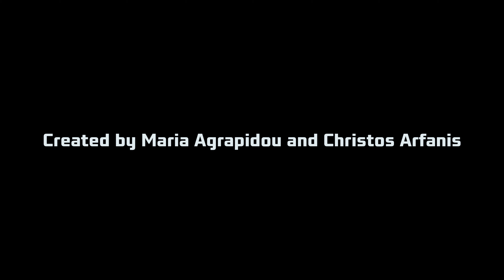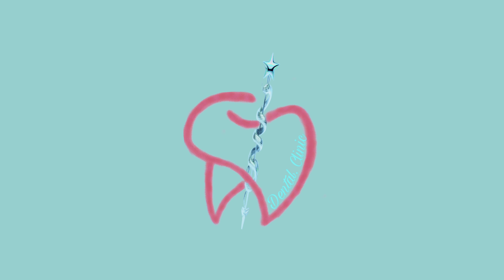Dental Chats | Season 4, Episode 3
Dental Chats
Season: 4
Episode: 3
Guest: Jimmy Athanasiadis
Created by Maria Agrapidou and Christos Arfanis
Assitant Director, Host, Producer: Maria Agrapidou
Director, Editor, Art Director and Music Supervisor: Christos Arfanis